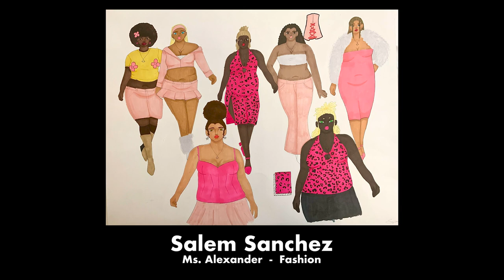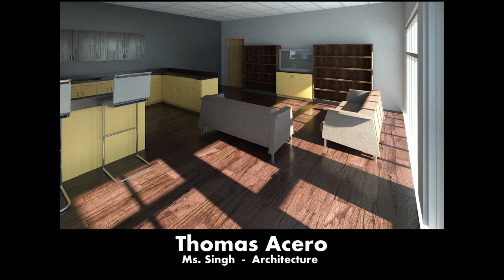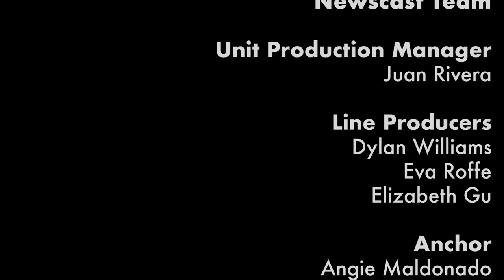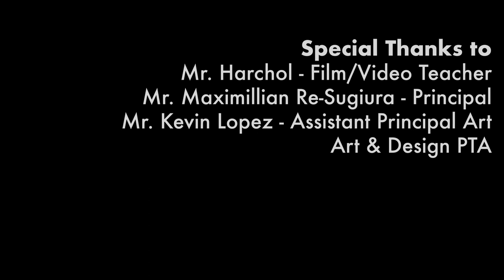High School of Art and Design NEWSCAST #3 - 2022/2023